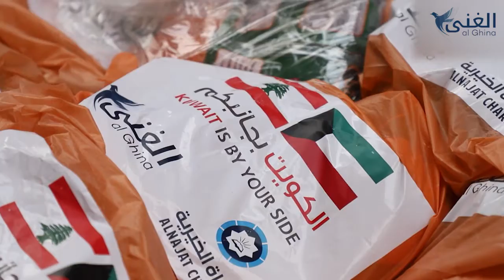Distribution of essential foodstuffs in Lebanon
2.2 million vulnerable Lebanese. 86,000 migrants and 200,000 Palestinian refugees in Lebanon currently require emergency aid; in addition to 1.5 million Syrian refugees. All are unable to afford or even access health, food, electricity, water, education. Thanks to Alnajatorg , AlGhina was able to distribute essential foodstuffs in Lebanon.